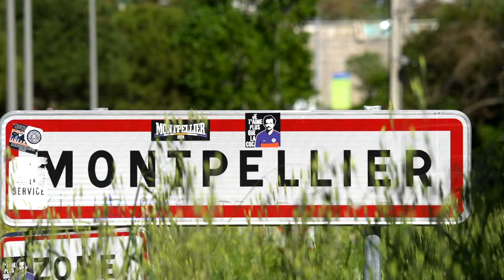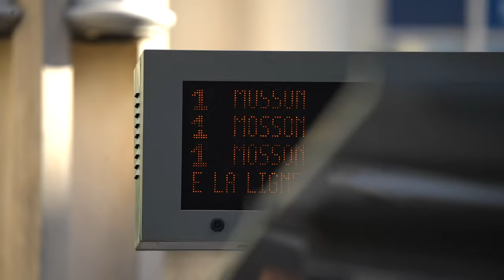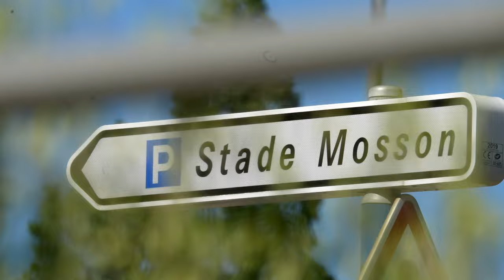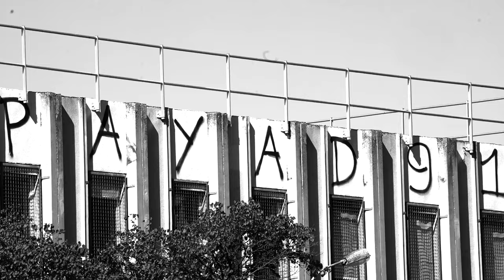Le stade avec nous !